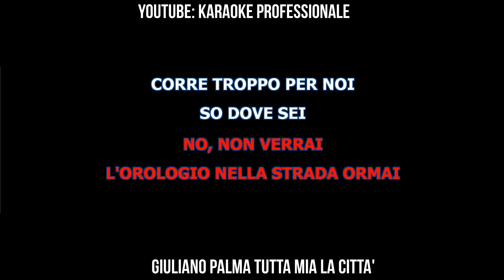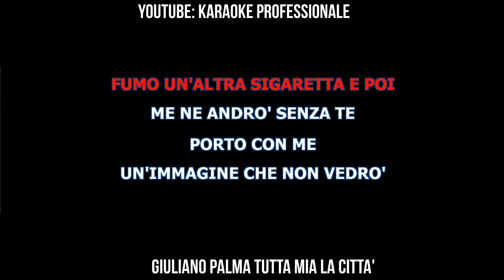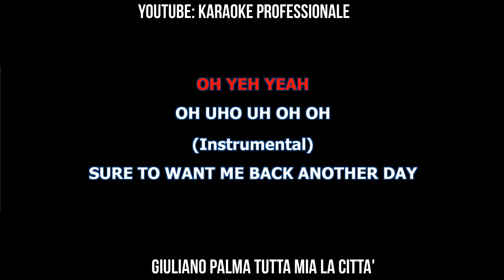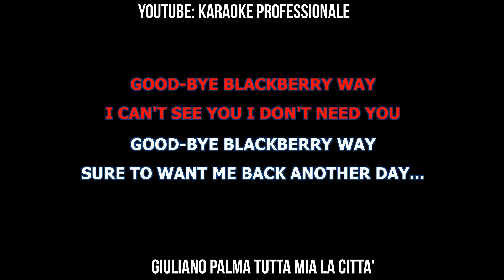giuliano palma tutta mia la citta' con cori x il karaoke professionale